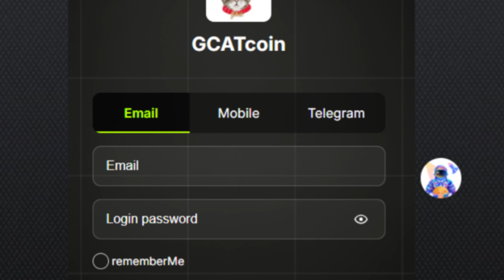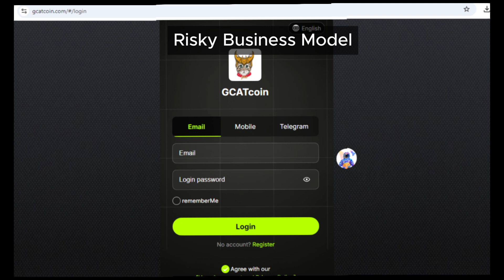Is GCATcoin.com a Scam or Legit? Full Review Exposing the Truth Behind This Suspicious Site!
In our thorough GCATcoin.com review, we uncover significant reasons to suspect it might be a scam. Registered just a few weeks ago on 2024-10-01, this new site raises immediate red flags, as scammers often launch and abandon sites quickly.